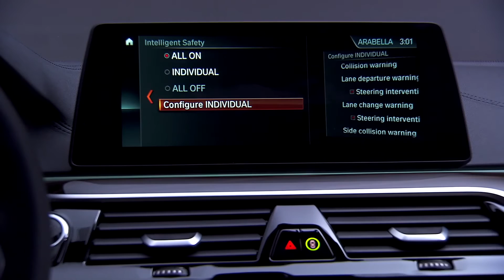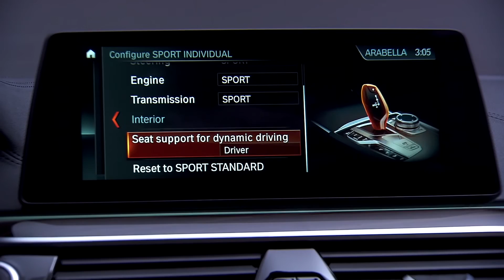The new BMW 5 Series in Studio Interior Design | AutoMotoTV